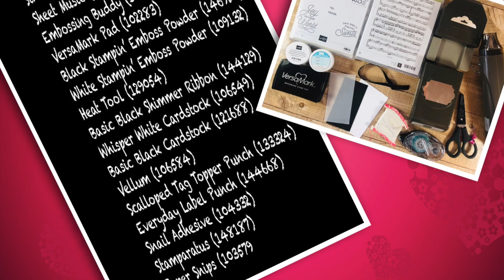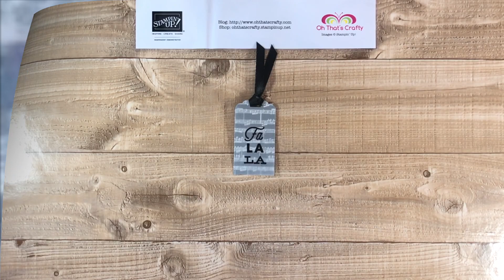Musical Christmas Tag (STAMPIN' UP!)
Easy and clear instructions on: Creating a Musical Christmas Tag using the Sincerely Santa Stamp Set

Sincerely Santa (148929)
Sheet Music (143970)
Embossing Buddy (103083)
VersaMark Pad (102283)
Black Stampin’ Emboss Powder (146956)
White Stampin’ Emboss Powder (109132)
Heat Tool (129054)
Basic Black Shimmer Ribbon (144129)
Whisper White Cardstock (106549)
Basic Black Cardstock (121688)
Vellum (106584)
Scalloped Tag Topper Punch (133324)
Everyday Label Punch (144668)
Snail Adhesive (104332)
Stamparatus (148187)